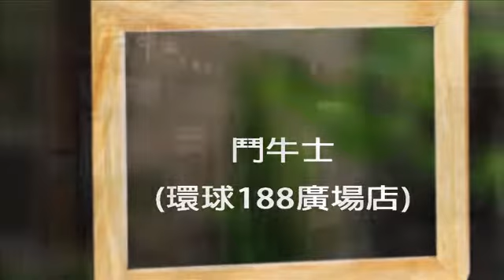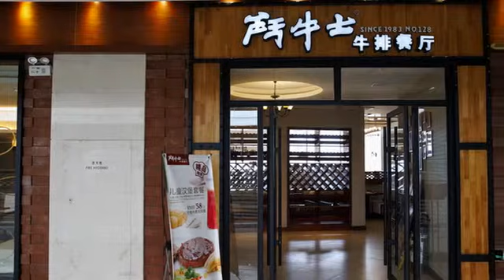[工業園區] 鬥牛士(環球188廣場店) (美食)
如果說要吃牛排，蘇州人第一個想到的就是鬥牛士。這家餐館以牛排為主打，肉品的篩選極為嚴謹，刀工、火侯等掌控也十分講究，以肉質鮮嫩、配菜可口在顧客間好評不斷。餐廳供應多種部位的牛排，包括T骨、菲力、霜降等一應俱全，還有主廚特製的碳烤小蜜牛排、講究份量與口味的超值牛排等，每一種都經過精心料理。此外，牛角、蒜香等餐前麵包、季節鮮蔬沙拉、羅宋及奶油濃湯等餐點的味道也毫不馬虎，再搭配蛋糕、冰淇淋和焦糖布丁等各式甜品，讓人從頭滿足到尾。